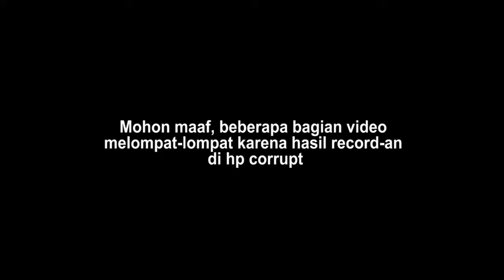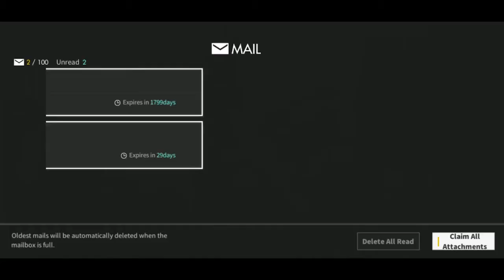Lagi Lagi Rilis Game Yang Menarik Perhatian! - Alchemy Stars #1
Selamat datang untuk pendatang baru, di channel ini akan diisi dengan video-video info arknights  preview mengenai operator baru beserta skinnya dan video game lainnya.

Timestamp:
0:00 Intro
0:05 Gameplay
4:27 Pengenalan Game
6:35 Gacha Perdana
8:37 Informasi Tambahan
9:35 Outro